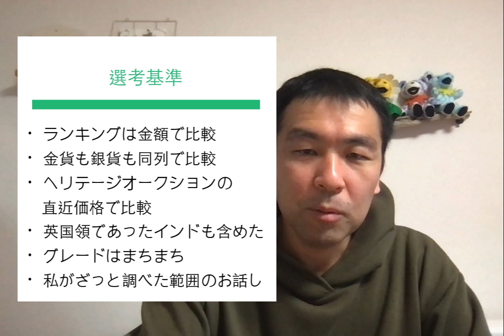偉大なる彫刻家 ウィリアムワイオン 高額コイン神７!!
ウィリアムワイオン　人気ランキング　神7（かみセブン）
ウナとライオン、スリーグレイセスの価格の高騰で話題沸騰中の彫刻家、ウィリアムワイオンの残した作品のうち、高額なコインのランキングトップ7について「ウィリアムワイオン高額コイン神セブン」と題しましてランキング形式で発表！

参考】コインの保管に便利なツールのご紹介

・シリカゲル(除湿剤)

・シルバーセイバー(防錆紙)

・真空パックシーラー

・耐火金庫

・カメラ用除湿ボックス